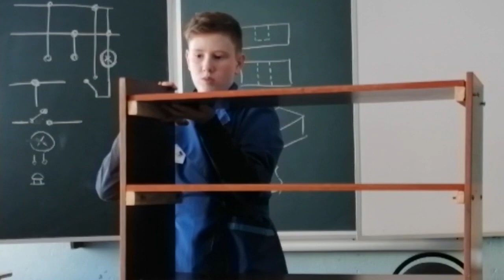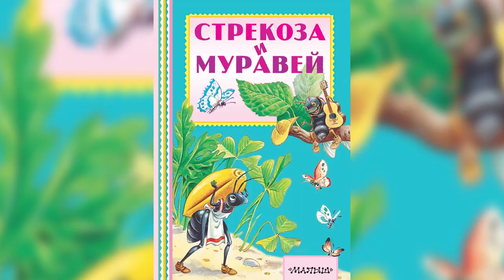Юные мастера своего дела